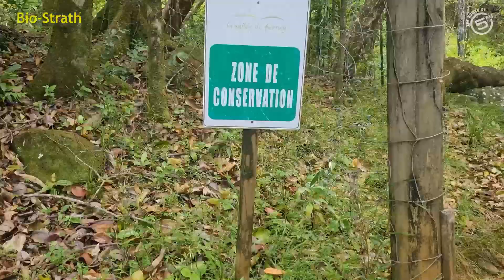Matrics in Mauritius | Day 2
5 Drive’s Nick Hamman joins Bio-Strath, explorer Riaan Manser and 5 matric students on a weeklong environmental adventure in Mauritius.

Day 2 of Matrics in Mauritius saw the team visiting La Vallee de Ferney, a forest and wildlife reserve, to learn about the Pink Pigeon and Mauritian Kestrel - once the world's rarest bird. However, thanks to an incredible conservation program, the population of the Mauritius kestrel has continued to increase steadily to a population of about 600-800.